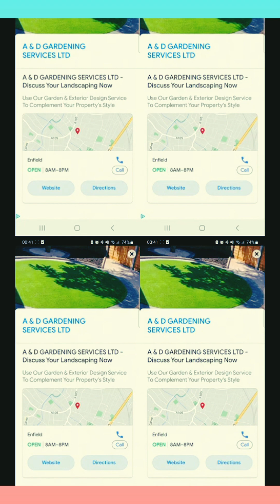Talking Ginger Cats Eats 🍇🫒🥑🥔🥕🫚🌭🍕🍟🍔🥙🫔🌯🥩🥓🥨🧂🍿🥗🍲🥘🥪🍖🍗